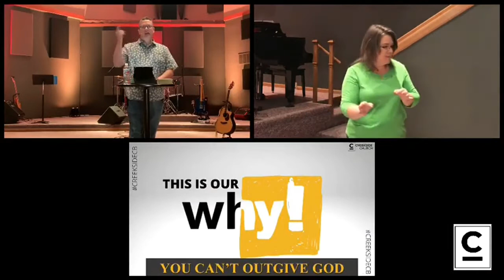This is our Why!: You Can't Outgive God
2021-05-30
Series on our Core Values